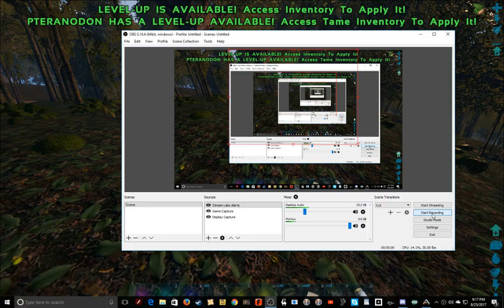Ark Life Servers Admin/Hackers using God Mode on Giga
Ark Life servers are corrupted and wipe anyone who gets to powerful i have experienced this 3 times now. Sorry for the bad quality but this demonstrates how the Ark Life server admins operate. We got banned because we we were accused of breaking rules and threatening people when we didn't do any of that. Here's some screenshots of our convo.

STAY AWAY FROM ARK LIFE SERVERS IF YOU DONT WANT TO LOSE EVERYTHING YOU WORK FOR.